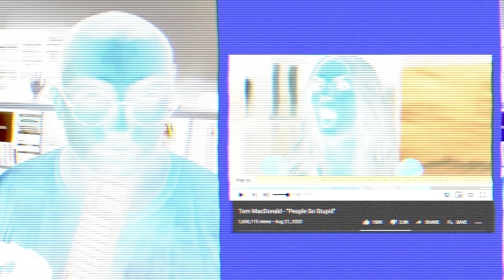Tom MacDonald's Worst Song Yet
Thomas has outdone himself.